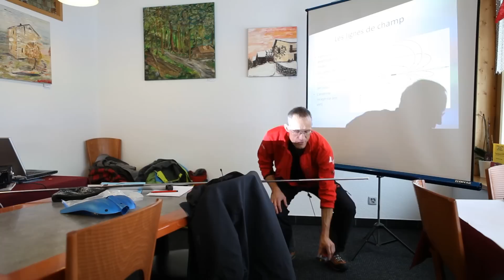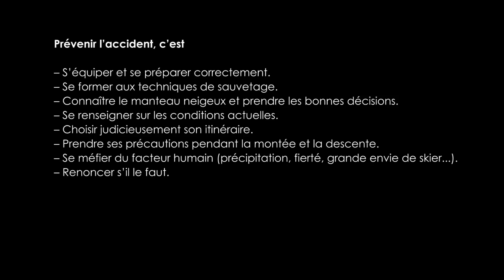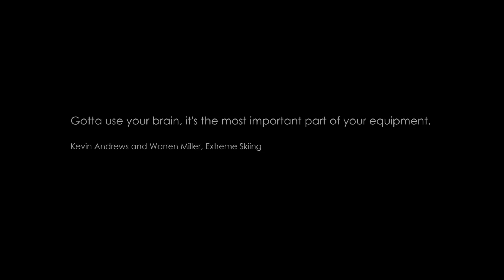Behind the scene - Part 4 / Morgins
Snow Safety Day à Morgins en compagnie d'Hubert Caloz, guide de montagne et des 3 gagnants de notre dernier concours Facebook. Enjoy ! ;-))
Snow Safety Day in Morgins mit dem Bergführer Hubert Caloz und 3 Gewinner unseres letzten Wettbewerbs auf Facebook. Enjoy ! ;-))